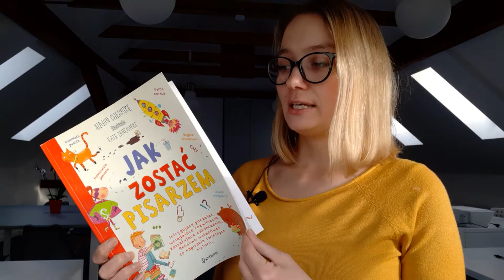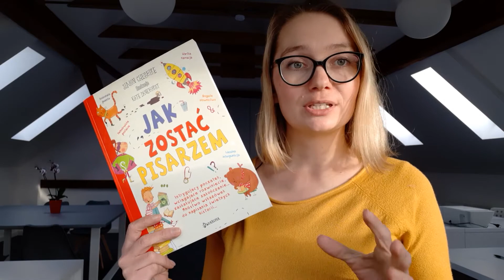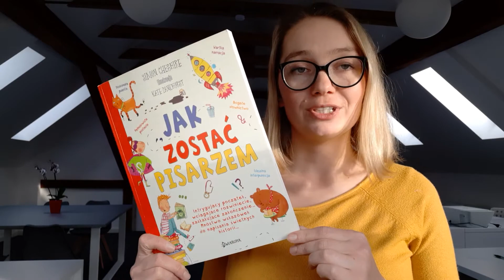Jak zostać pisarzem wideo recenzja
Kim chcieliście być jak byliście dziećmi ? Czy ktoś z Was marzył o pisaniu wierszy, książek ? O byciu pisarzem ?

Obecnie na rynku wydawniczym mamy coraz więcej książek i kursów wspomagających dorosłych, którzy marzą o tym zawodzie.

Jak zostać pisarzem autorstwa Cheshire Simon to pozycja dla dzieci i młodzieży, którzy zastanawiają się nad swoją przyszłością. To zbiór praktycznych ćwiczeń, które są jednoczesnie bardzo dobrymy wskazówkami do wykonywania tego zawodu.

Najważniejsze jest jedak wsparcie najbliższych, aby żadnego marzenia nie przekreślać.

Polecam.